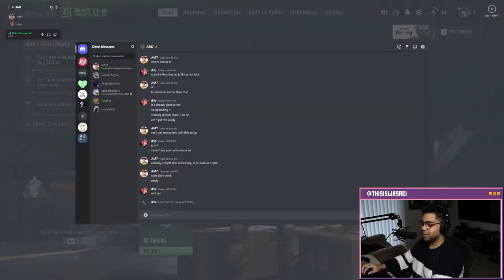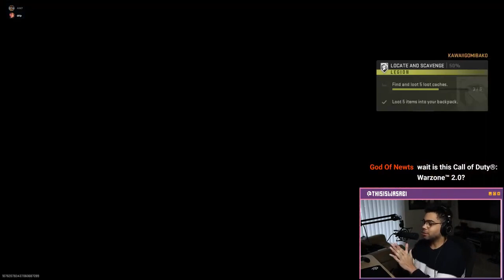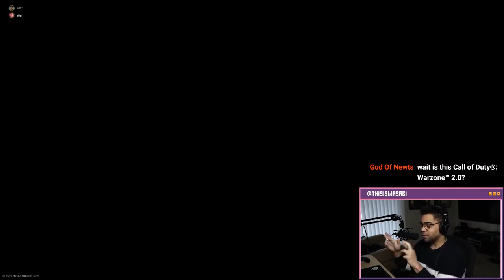11-20-22 Long Time No See